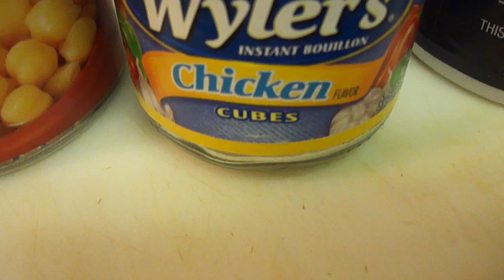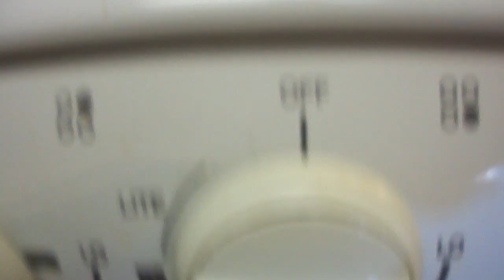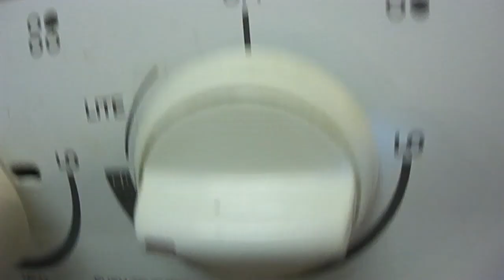Chana Pulao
Ingredients:
2 cups of basmati rice.
4 cups of water.
1/2 cup of yogurt.
1 cans Garbanzo beans.
1 cub of Wyler's chicken cubes.
1/2 onion.
3-4 calves of garlic.
1/2 inch ginger.

Spices:
1 tablespoon salt.
1 teaspoon cumin seeds.
2 dry bay leaves.
1-2 cinnamon sticks.
1 dry red pepper.
1 teaspoon garam masala.
1 teaspoon whole black pepper.
2 anis flowers.

Recipe:
Soak the rice for 20-30 minutes. Now fry the onion in a pot until it's golden brown. Once it's golden brown garlic and ginger paste. Fry a little and add all the spices in and fry for 2-3 minutes. Now add 1/2 cup yogurt and and cook for 3 minutes. Now add garbanzo beans and add 4 cups of water. Bring it to boil. Add rice and let it cook until the water drys. Once the water is dry cover the pot on a low heat. Now fluff it with the fork. Enjoy.